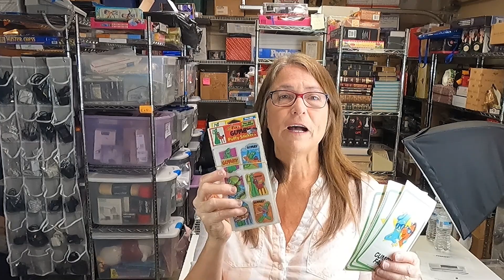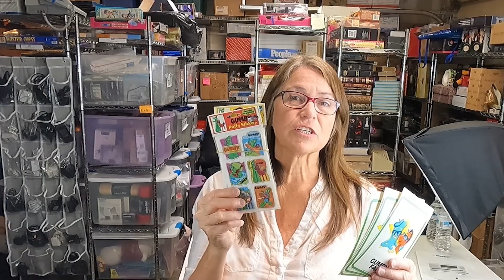Look What Sold On Ebay. Reselling Estate Sale Finds.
Hello, my name is Teri! On this channel, I show you some of the awesome items I sold recently. Watch to learn what items I keep an eye out for as a reseller on eBay.

Please share any ideas you have for what you want to see in future videos in the comments below!